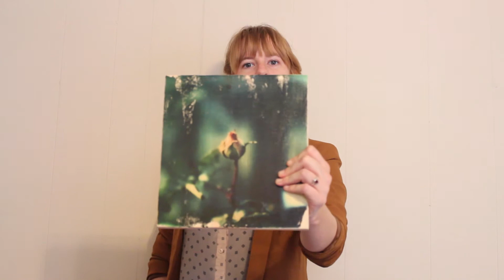Help The Bird and The Bear Build A Fire!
We're releasing a new EP and need your help!